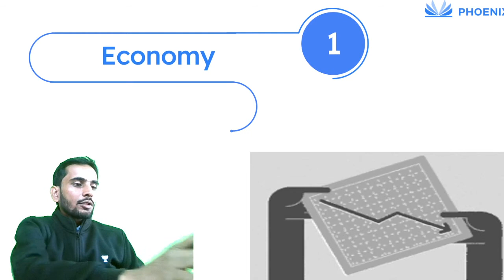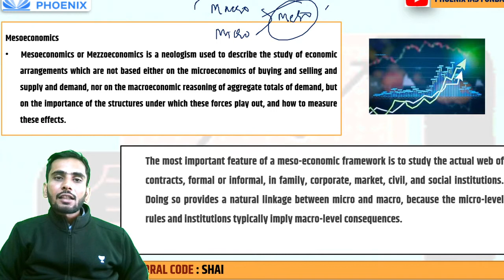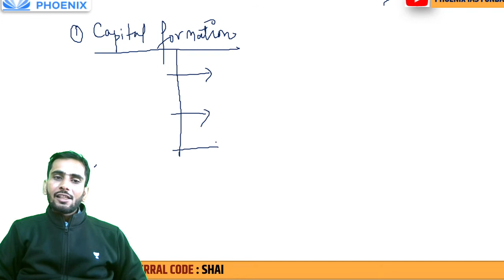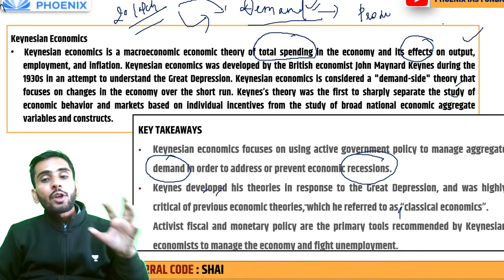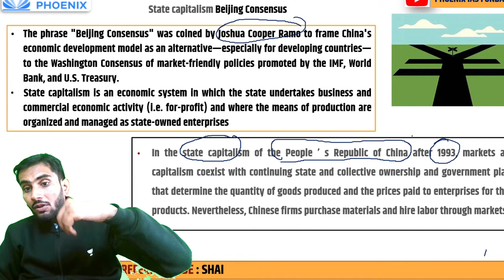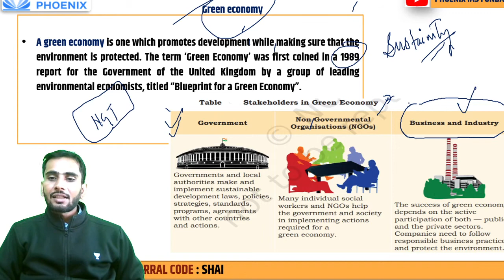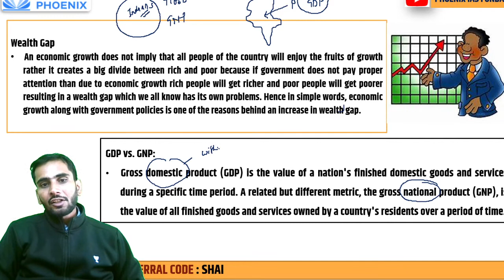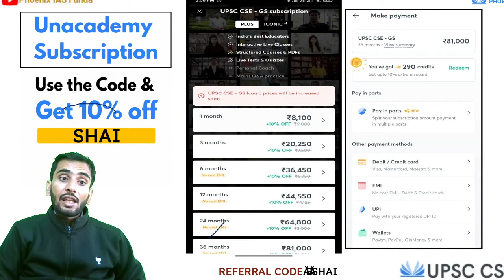Sriram IAS Economy Book Summary Part 1 | Crack UPSC CSE/IAS 2021 | Shailendra Yadav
In this series, Shailendra Yadav will be discussing Sriram IAS Economy Book Summary for UPSC CSE 2021-22.  Students are requested to watch the entire session for better understanding.

Shailendra Yadav and more top educators are teaching live on Unacademy.

Unacademy Plus Subscription Benefits:

1. Learn from your favourite teacher
2. Dedicated DOUBT sessions
3. One Subscription, Unlimited Access
4. Real-time interaction with Teachers
5. You can ask doubts in live class
6. Limited students
7. Download the videos & watch offline